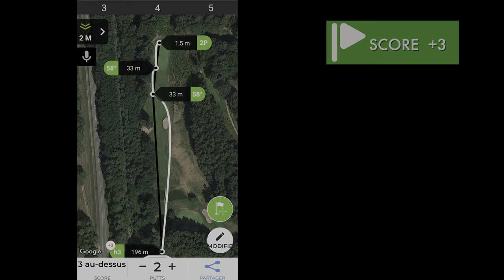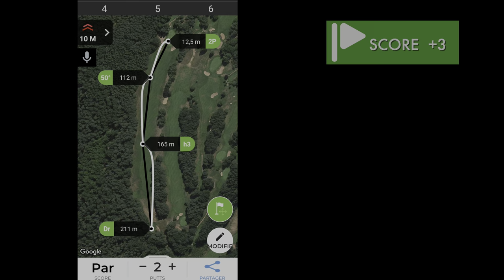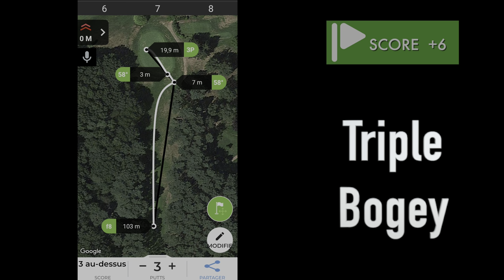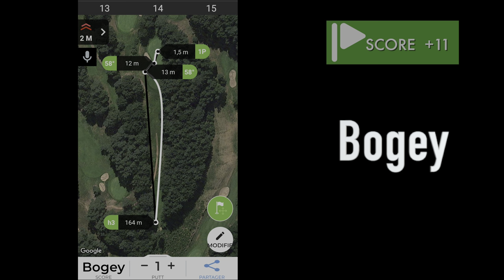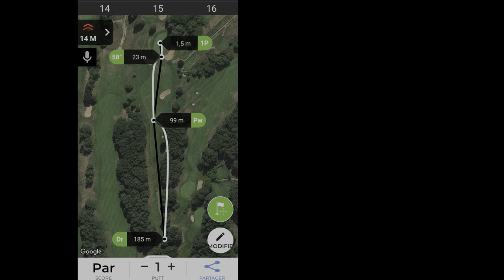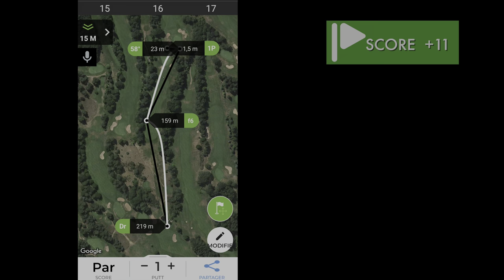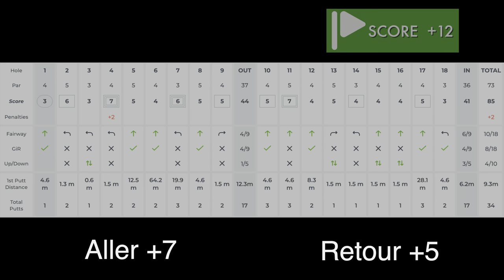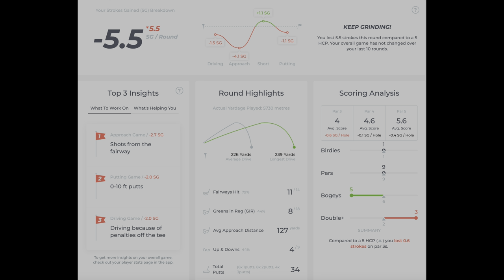Ça Joue Enfin Plutôt Bien au Golf de Bitche (Juin 24)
Bienvenus au golf de Bitche, dont l'entretien est aussi impeccable que le parcours est sublime !

Le jeu se met tout doucement en place alors on part des jaunes pour essayer de scorer au plus proche des 80 !
0:00 Intro
0:22 Trou 1
2:04 Trou 2
4:30 Trou 3
5:35 Trou 4
8:01 Trou 5
10:55 Trou 6
12:22 Trou 7
14:01 Trou 8
15:33 Trou 9
16:45 Trou 10
18:21 Trou 11
21:27 Trou 12
22:54 Trou 13
25:09 Trou 14
26:18 Trou 15
27:32 Trou 16
29:09 Trou 17
30:58 Trou 18
31:42 Outro et Stats